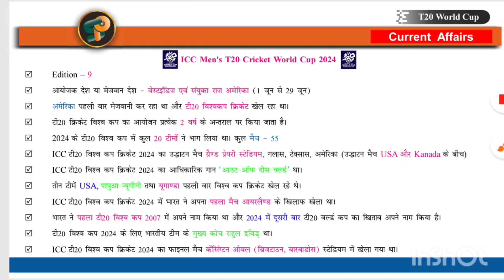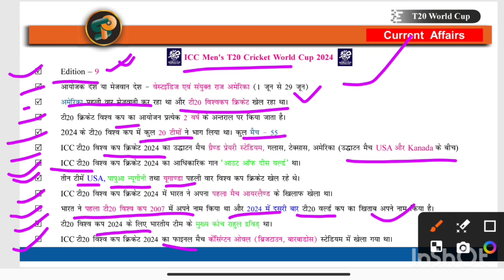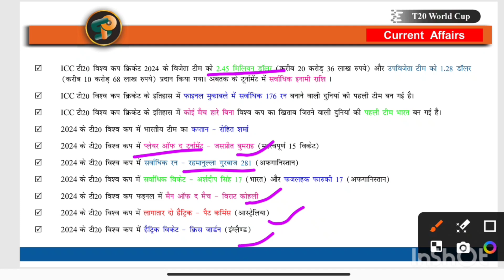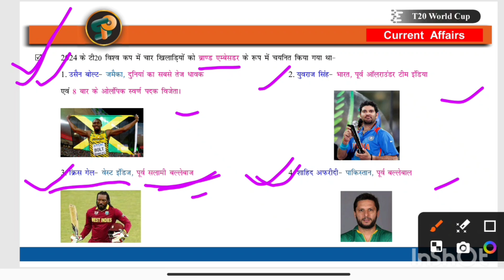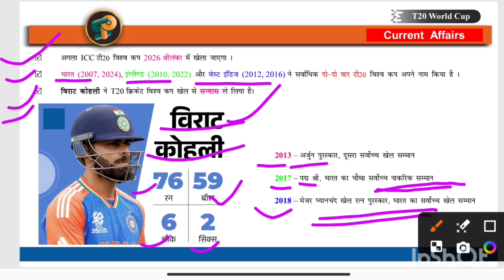T20 Cricket World Cup 2024 महत्वपूर्ण परीक्षा उपयोगी प्रश्न